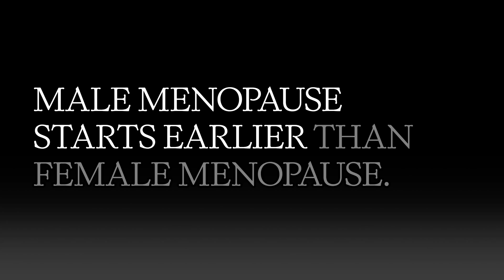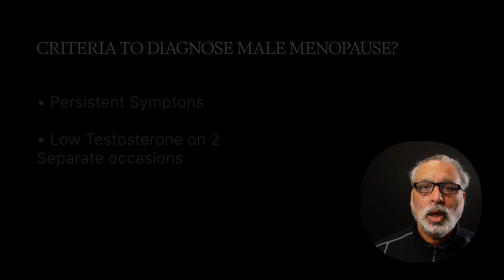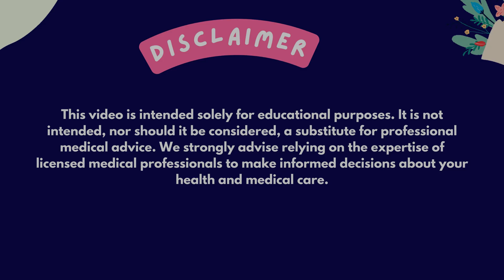Male Menopause EXPLAINED (2025)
What Happens When Men Lose 40 Percent Testosterone?
Is male menopause real or just a myth? In this video, we uncover the truth behind male menopause—also known as andropause. We'll answer key questions like what is male menopause, explore the real science behind andropause, and break down the most common male menopause signs and symptoms.
From fatigue and mood swings to reduced libido and muscle loss, male menopause symptoms can mirror a midlife crisis, but the root cause often lies deeper—in hormonal changes. We’ll explore the difference between female and male menopause, and help you identify the signs you are having a male menopause.
Looking for solutions? We’ll also cover natural and medical treatment for male menopause, lifestyle changes that help, and debunk the myth that men don’t experience anything like menopause.
📌 Whether you're dealing with menopause symptoms for male or just curious if male menopause is affecting your health, this video is for you.

Explore the reality of what is often called "male menopause" or more accurately,  **andropause**, and learn about its **symptoms of andropause**. This video will help with **understanding andropause**, including how it's diagnosed and the role of **low testosterone**. Discover potential avenues for **treatment of male menopause** and improve your overall men's health.